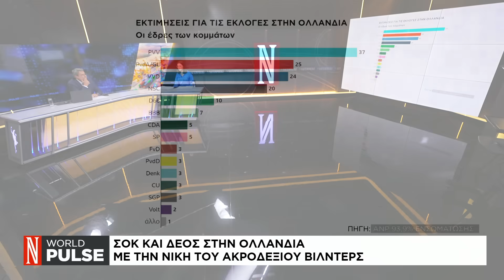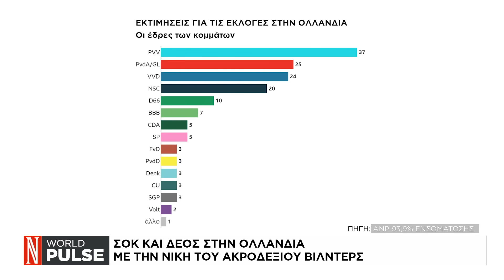Σοκ και δέος στην Ολλανδία με την νίκη του ακροδεξιού Γκερτ Βίλντερς